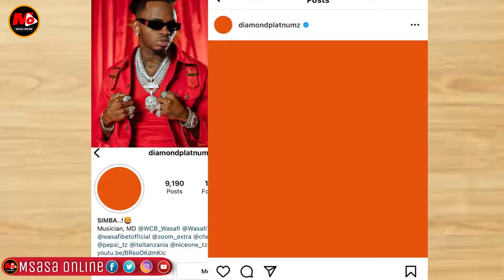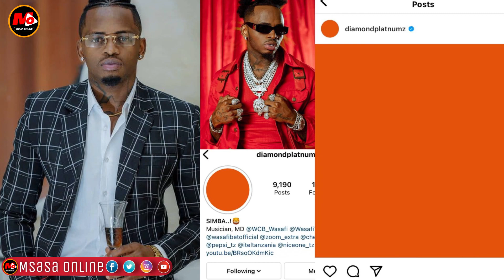Kesho ni Vita Nzito DIAMOND na HARMONIZE Hapatoshi Itakuaje?